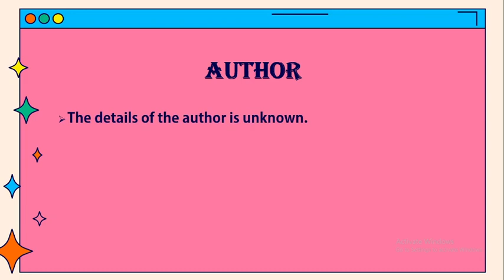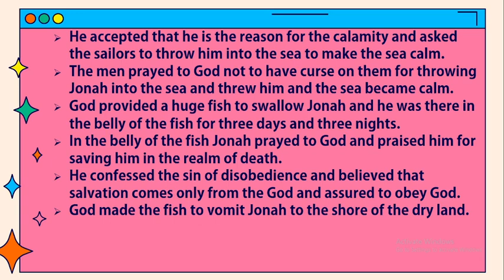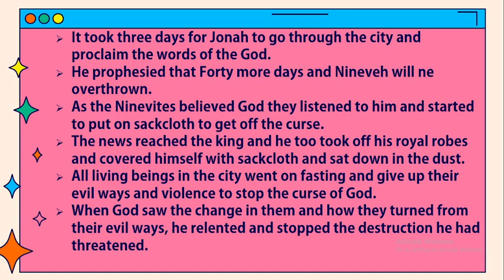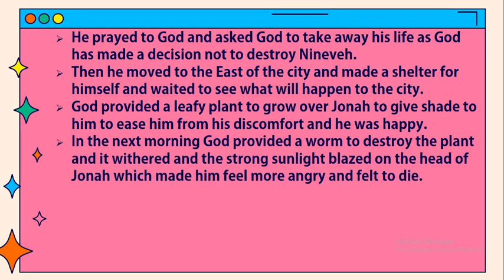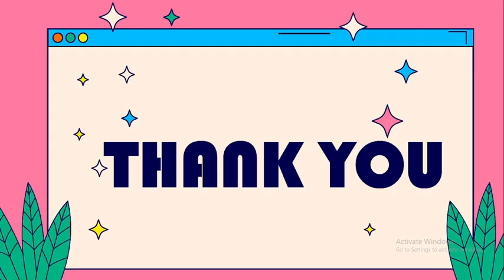The Book of Jonah / Summary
The Book of Jonah

• The date of publishing is uncertain.
• Jonah ministered and prophesied during the reign of Jeroboam-II of Israel
• Most probably written after the Babylonian Exile in the 5th or 6th century.
• Collected as one of the 12 minor prophets in the Old Testament.
• Tells about the Hebrew prophet Jonah, son of Amittai.